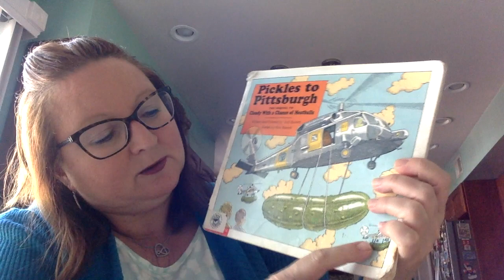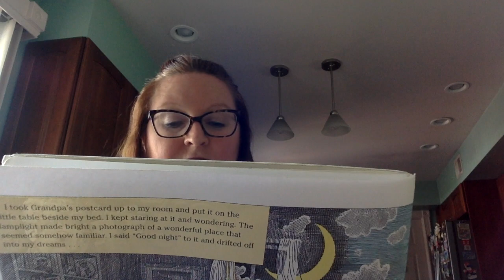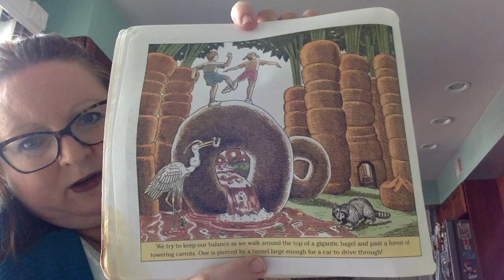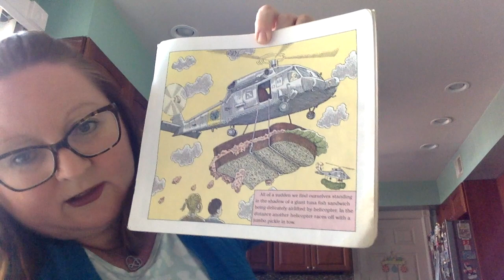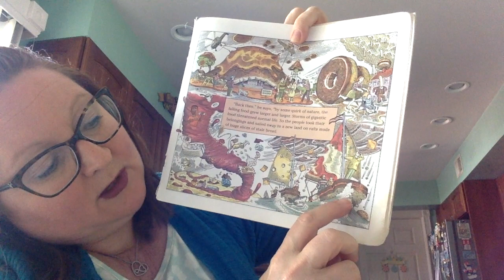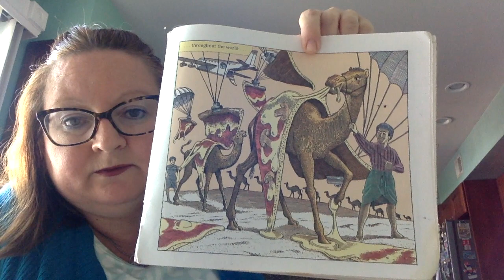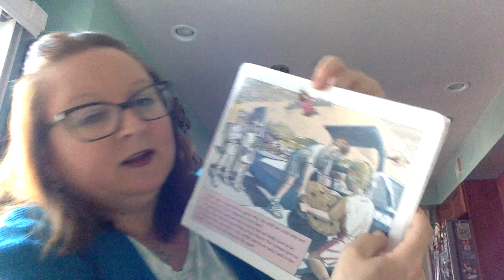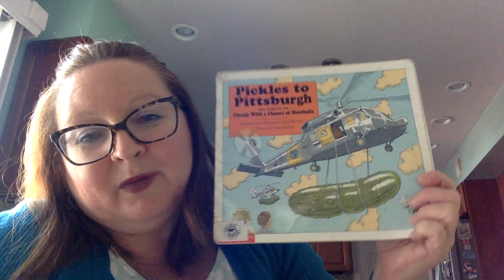Pickles to Pittsburgh, by Judi Barrett and Ron Barrett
Enjoy this read aloud by Mrs. Kowalski of the follow up to Cloudy with a Chance of Meatballs.  This story takes the reader through a mysterious land where weather is all full of oversized food!   See what happens to the town of ChewandSwallow when they have too much food.